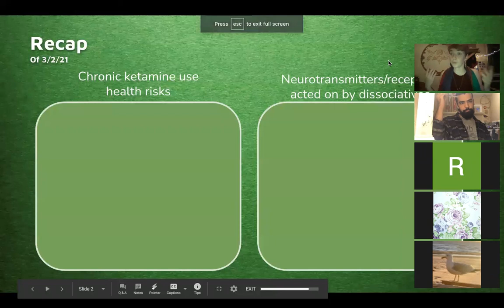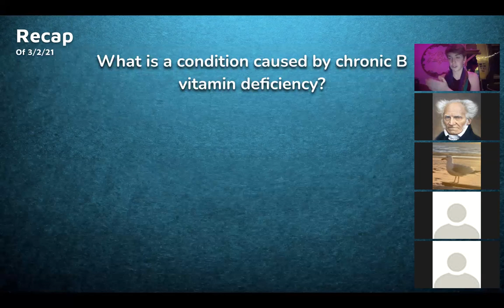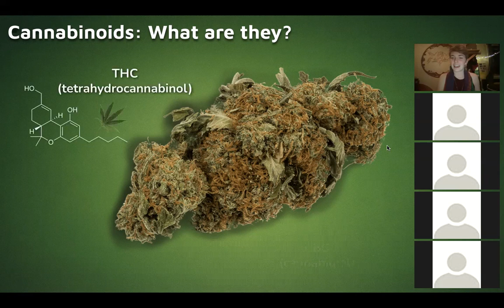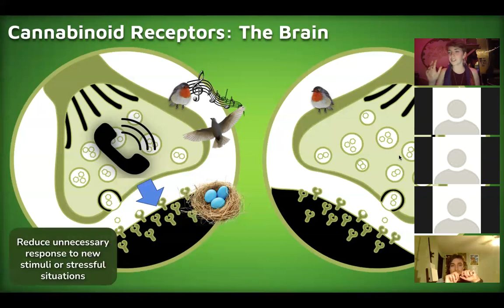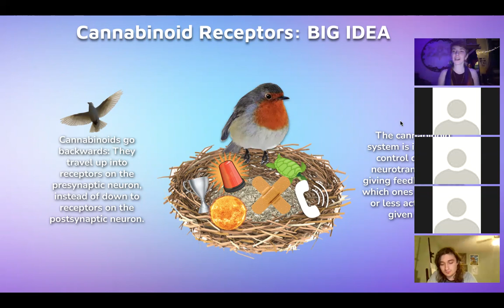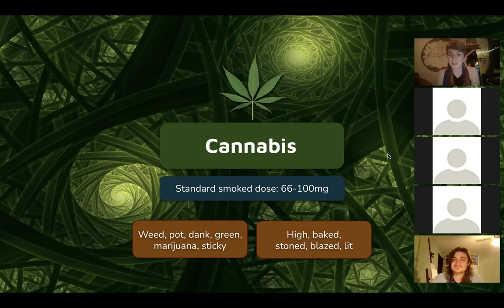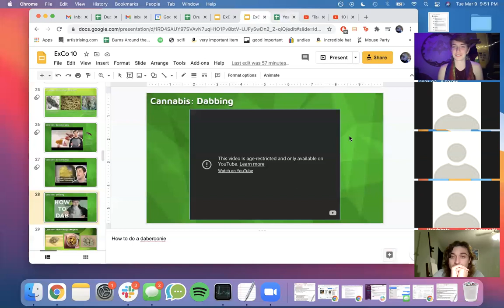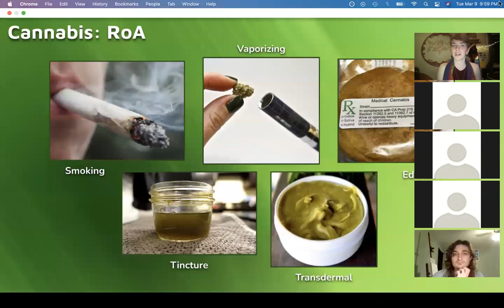DrugsCo 3/9/21: Cannabinoids Pt. 1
This lecture defines the basic action of cannabinoids and begins to explain variations in RoA and form.